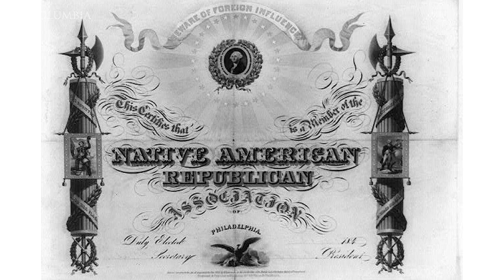MOOC | Hindsight and the Historian | The Civil War and Reconstruction, 1850-1861 | 1.5.1